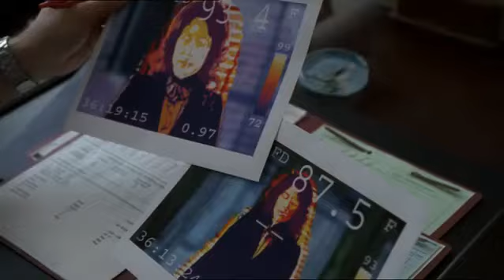Dr House[ITA] - House dovrebbe fare l'adulto